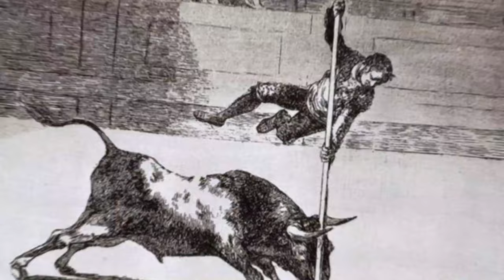13 Extreme Historical Sports That Sound Made Up But Aren’t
Alligator wrestling, bull leaping, and carcass polo all sound like made-up sports. And yet people in Central America lined up to watch horsemen grab a headless goat carcass, Seminole Indians wrestled alligators, and ancient Minoans jumped over bulls.

When it comes to extreme historical sports, that's just the beginning. Venetians brawled with each other to claim control of a bridge, Egyptian fisherman tried to drown each other, and Greek wrestlers broke each other's bones to win games. In ancient Sparta, teenagers played a "game" called krypteia that involved massacring unarmed slaves, and ancient Mayans had to win their game or be sacrificed to the gods.

Unlike modern sports, where players have to follow rules, many of these extreme ancient sports were no holds barred. Vote up the ancient sports that are absurdly extreme.